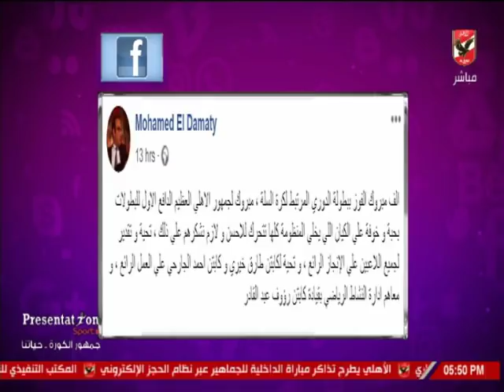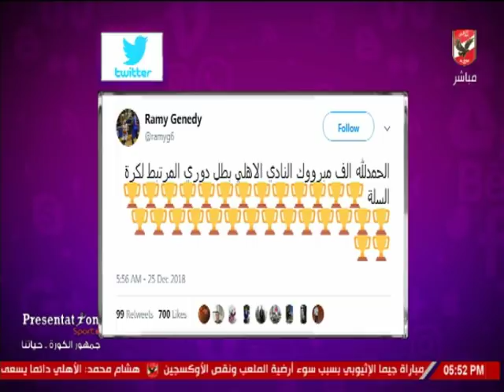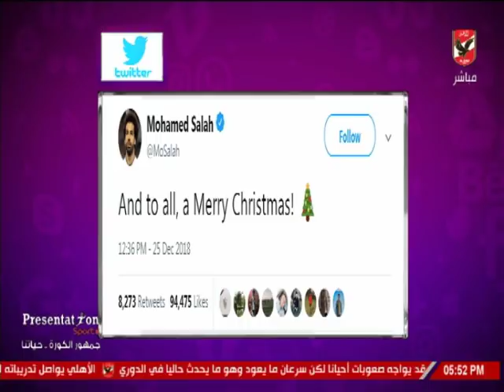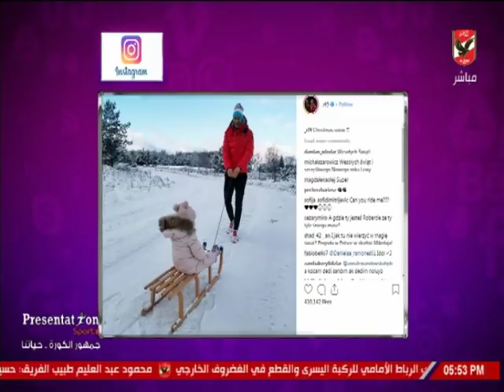شيما صابر تستعرض اخبار المحترفين عبر السوشيال ميديا